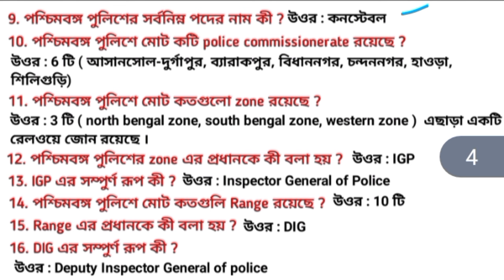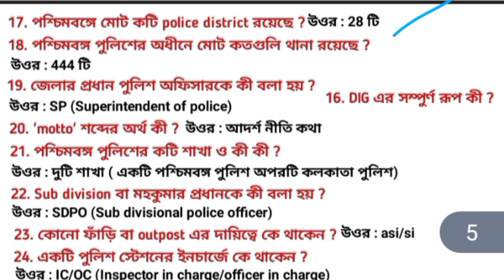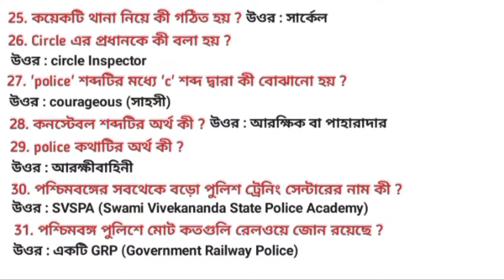wbp lady constable interview questions l Class : 01 l 30 টি police department সম্পর্কিত mcq প্রশ্ন l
wbp lady constable interview questions ll Class : 01l 30 টি police department সম্পর্কিত mcq প্রশ্ন l

wbp lady constable interview preparation
lady constable Interview questions 2024
wbp lady constable interview questions